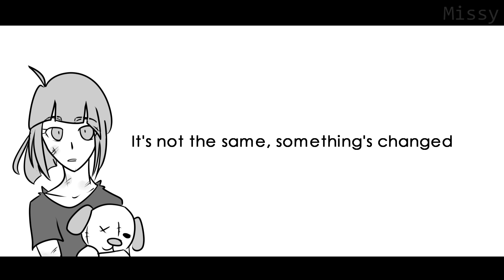RELEASE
• Project started: 15.07.
• Project finished: 20.07.

• Hands Like Houses - Release
• FNaF human designs: NEK-0x/Missy (MightyError's Mario appears)